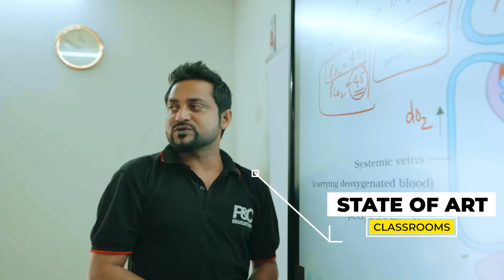P&C Academy - An Integrated School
P&C Academy is a platform of Potential & Concept Group of Educations where we provide a strong foundation for students so that they can excel in
Board (CBSE & AHSEC) curriculum for Class XI & XII students along with Engineering and Medical Entrance preparations as an integrated course. So the students learn more effectively and performs much better than his/her peers.
This will reduce the struggle & stress of a student to manage between school and coaching.

Campus I    :  P&C Academy Ambari, Guwahati
Campus II   :  P&C Academy Beharbari, Guwahati
Campus III  :  P&C Academy Baihata Chariali, Kamrup
Campus IV  :  P&C Academy Sivasagar

What is PCET?
Potential & Concept Entrance Test popularly known as PCET is an Eligibility cum Scholarship test conducted annually by P&C Academy for students moving from class 10 to class 11 Science. PCET is a smart test and the questions are based on General Knowledge, General Science & General Mathematics.
On the Basis of The PCET Score, the deserving candidates are given scholarships upon their admission to P&C Academy in the curriculum of their choice.

Special Thanks to @RaginiKaushik & @yasashreebhuyan154